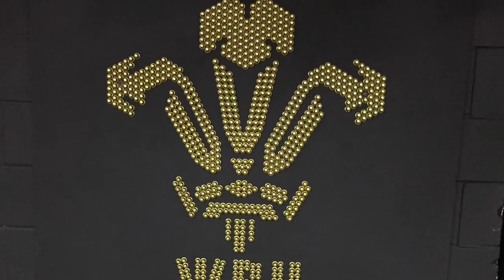PRINCIPALITY STADIUM TOUR!!|VLOG